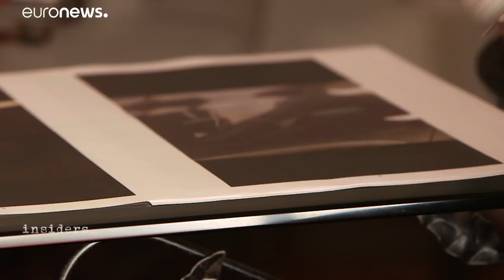Antisemitism pushing jews out of their homes in France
A wave of hate crime against Jews is forcing many to take extra security measures. Some are even considering what had once been unimaginable to them -- moving to Israel.   …